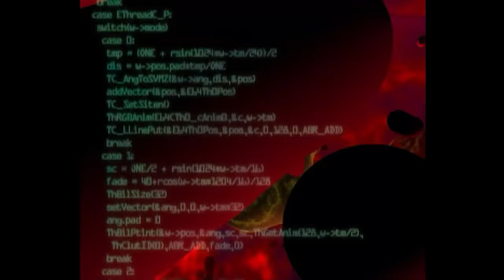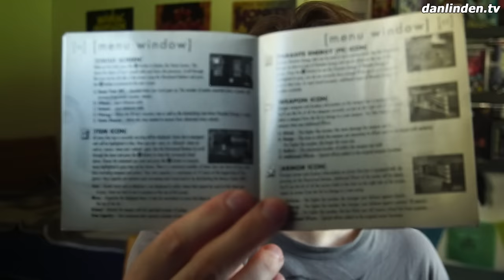PARASITE EVE on a REAL PS1 - EP1/12 (Let's Play) [Survival Horror Classics] [PS1, 1998]